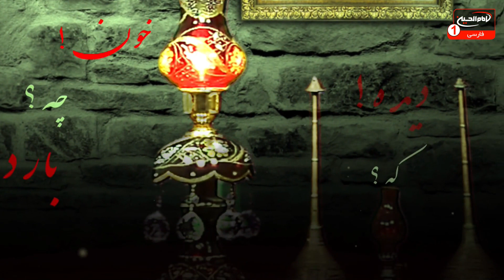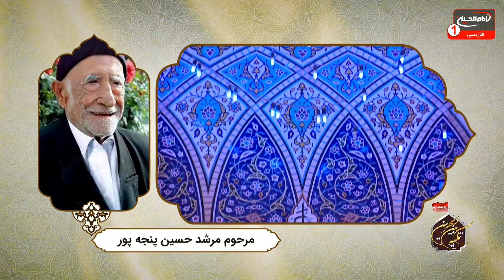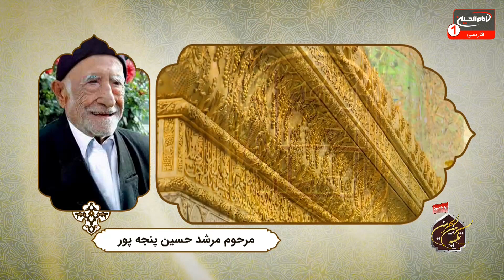تکیه بین الحرمین (565): شب میلاد حضرت امیرالمومنین علیه السلام، علی غفوری کربلایی، کربلا، 1442 ق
موضوع: شب میلاد حضرت امیرالمومنین علیه السلام
مجری: ملاعلی غفوری کربلایی
زمان توليد: 1442  هجری قمری
کد برنامه: 0.26042
موضوع های فرعی:

- شب میلاد حضرت علی بن ابیطالب علیه السلام
- بیان فضایل و مناقب حضرت امیرالمؤمنین علی علیه السلام از کتاب القطره
- ولایت حضرت امیرالمؤمنین علی علیه السلام، نعمت اعظم الهی بر بشریت
- حضرت امیرالمؤمنین علی علیه السلام، نفس پیامبراکرم صلی الله علیه وآله
- فضایل حضرت امیرالمؤمنین علی علیه السلام، همگی نور هستند
- حضرت امیرالمؤمنین علی علیه السلام، آیه الهی هستند
- مدح اهل بیت علیهم السلام با مداحی مداح و ذاکر اهل بیت علیهم السلام مرحوم مرشد حسین پنجه پور

کلید واژه ها:
میلاد حضرت علی بن ابیطالب
کتاب القطره
ولایت
نعمت
نفس پیامبراکرم
فضایل
نور
حضرت امیرالمؤمنین
آیه الهی
مرشد حسین پنجه پور
ملاعلی غفوری کربلایی

1 - از طريق شركت هاى انتقال پول و صرافى ها از سراسر دنيا به كربلاى معلي  به نام "رياض عباس محمود" و اطلاع رسانى مبلغ و نام صرافى به شبكه از طريق تماس با شماره:
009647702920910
2 - ارسال پيام كوتاه "لبيك يا حسين" از طريق واتساپ يا پیامک به شماره
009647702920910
4- واریز از طريق اپلیکیشن های مجموعه رسانه ای امام حسین علیه السلام

5-  واریز به شماره حساب شبكه امام حسين علیه السلام درامريكا
‏Address:
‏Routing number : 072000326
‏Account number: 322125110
‏Swift code: CHASUS33

6 - واريز از سراسر دنيا به شماره حساب شبكه در انگلستان
‏charity account:
‏BARCLAYS BANK

‏Sort code:
20 92 63

‏Account number:
83682897